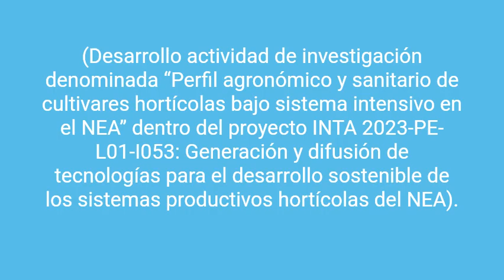PLAGAS IDENTIFICADAS EN VERDURAS EN VIVERO HIDROPÓNICO EN CHACO DURANTE EL AÑO 2023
Sofía Eugenia Olmos
Proyecto INTA 2023-PE-L01-I053: Generación y difusión de tecnologías para el desarrollo sostenible de los sistemas productivos hortícolas del NEA. Programa Nacional Hortalizas, Flores, Aromáticas y Medicinales.